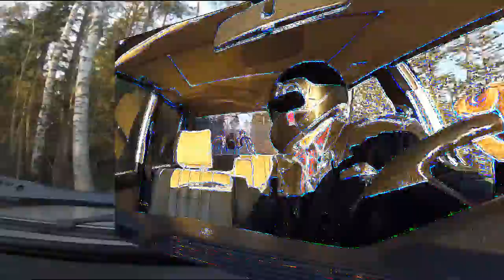Paranormal Activity Ghost Covid Poltergeist 100% Real Spooky Video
It's a very spooky video. Content in this video is intended for a general audience.